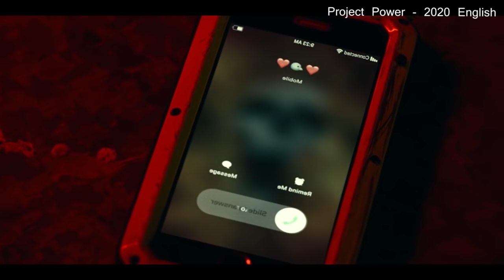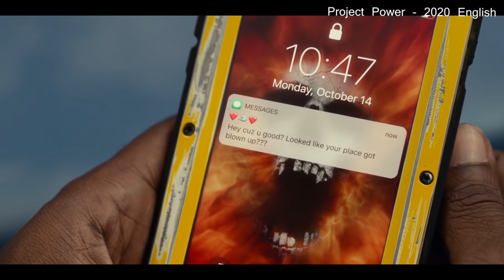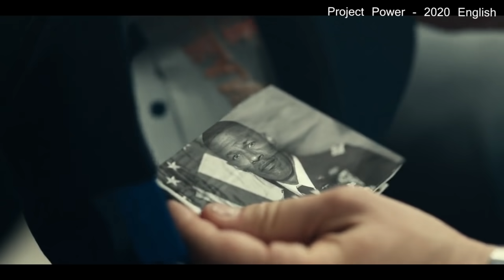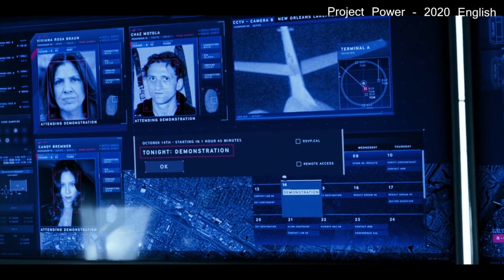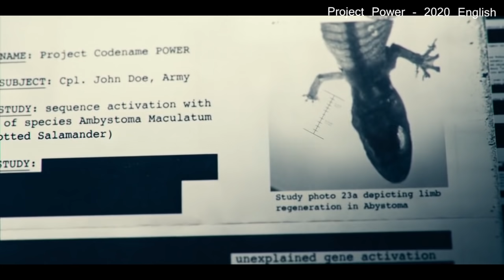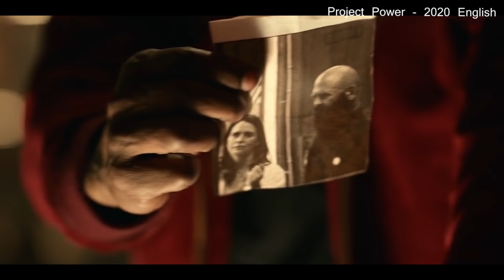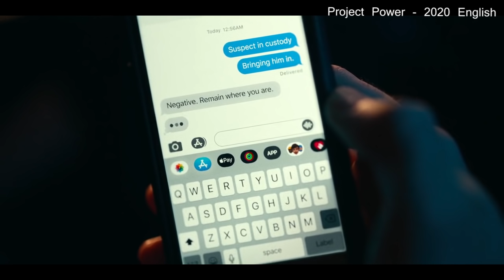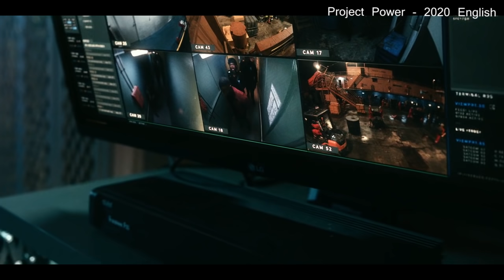ஒரு மாத்திரை சாப்டா, யாரும் சூப்பர் ஹீரோ ஆகலாம் Hollywood Movie Story & Review in Tamil - MR Tamilan